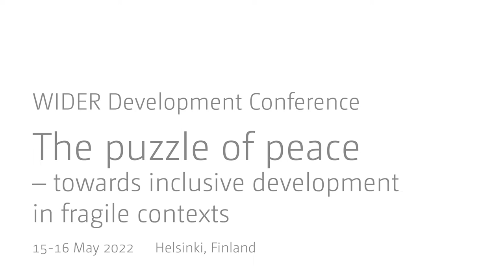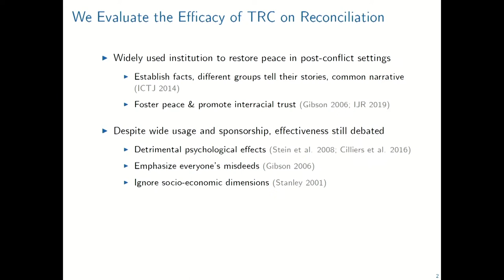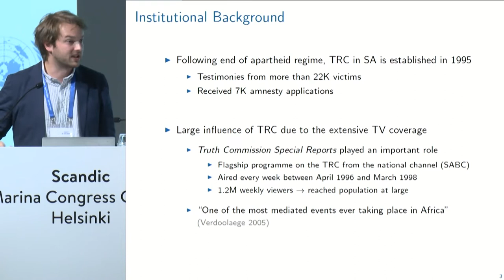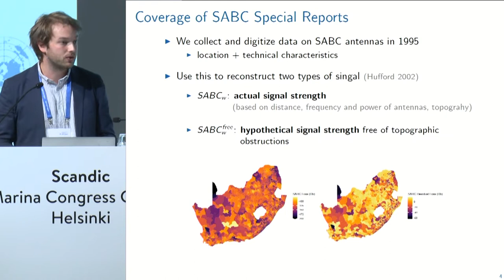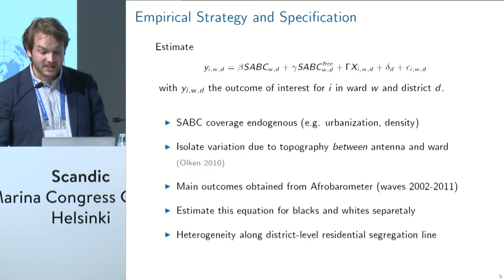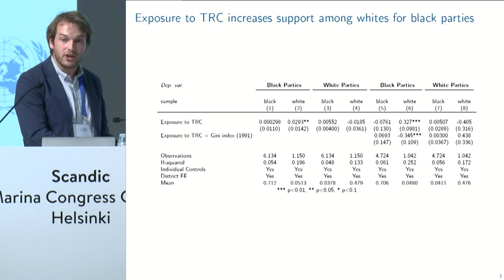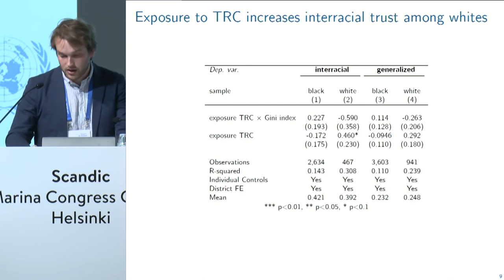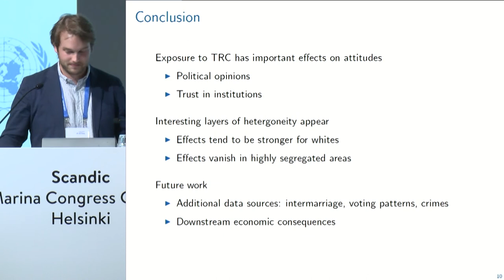1.1 Sustaining peace and preventing violence - Thomas Gautier